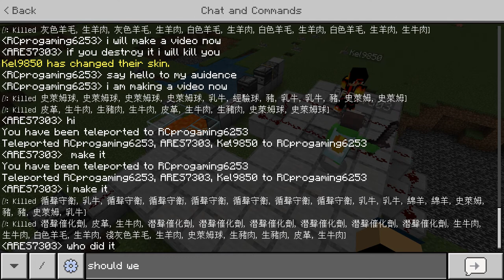Train station car and lockable doors and chests